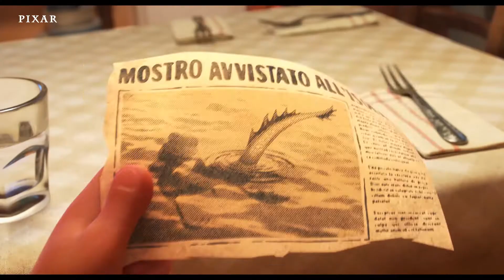Learn Italian with Luca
[NOT OUR CONTENT] [NOT OUR CONTENT] [NOT OUR CONTENT]

[NOT OUR CONTENT